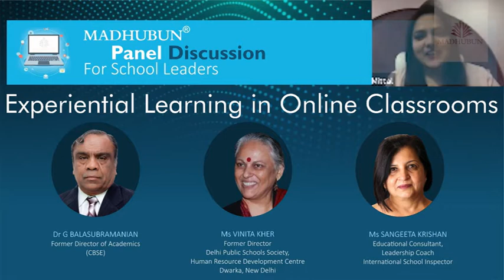Glimpse of a Captivating Panel Discussion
On Experiential Learning in Online Classroom with the Educational Leaders of the country.